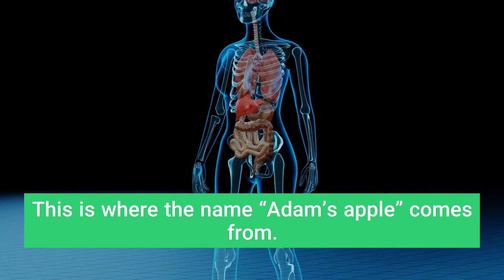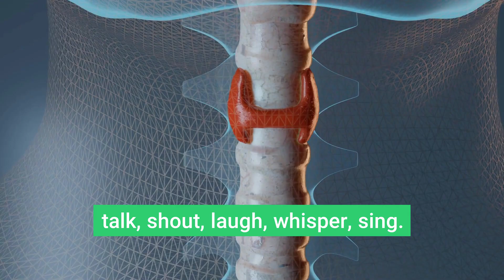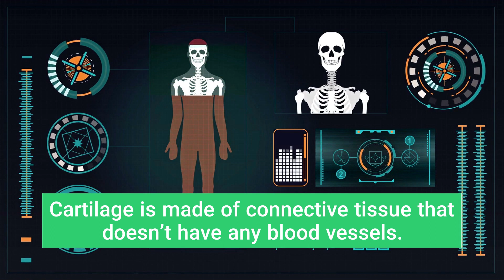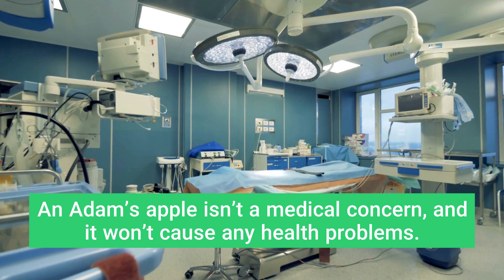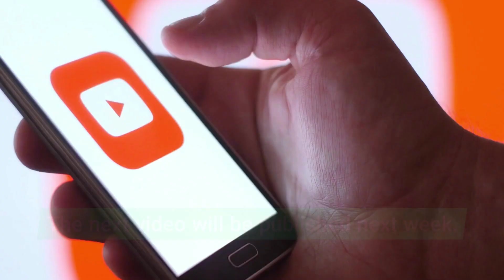Do Women Have Adams Apple? Everything You Should Know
What is an Adam’s apple?

During puberty, adolescents experience a number of physical changes. These changes include growth in the larynx (voice box). In males, the front of the thyroid cartilage that surrounds the larynx tends to protrude outward, creating a feature known as the “Adam’s apple.”